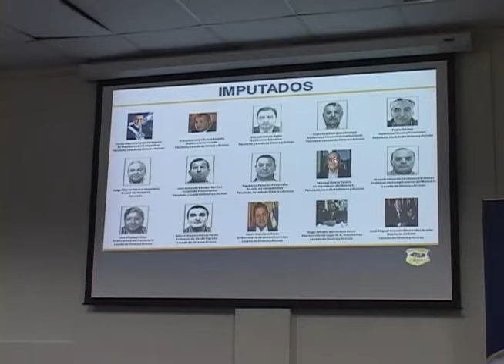CASOS CONTRA EX PRESIDENTES FLORES Y FUNES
El caso contra el expresidente Saca se ha convertido en uno de los más emblemáticos en contra de la corrupción, pero hay otros, donde se presentaron acusaciones en contra de ex mandatarios como el ya fallecido Francisco Flores y el expresidente Funes, asilado en Nicaragua.